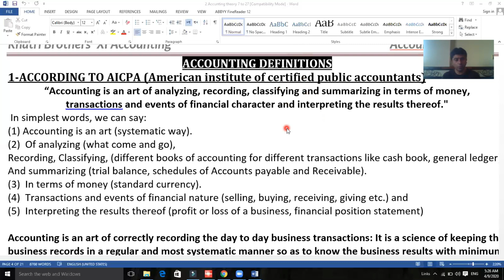Accounting definition with examples and explaination/what is accounting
1-ACCORDING TO AICPA (American institute of certified public accountants)
“Accounting is an art of analyzing, recording, classifying and summarizing in terms of money,
transactions and events of financial character and interpreting the results thereof."
 In simplest words, we can say:
(1) Accounting is an art (systematic way).
(2)  Of analyzing (what come and go),
Recording, Classifying, (different books of accounting for different transactions like cash book, general ledger),
And summarizing (trial balance, schedules of Accounts payable and Receivable).
(3)  In terms of money (standard currency).
(4)  Transactions and events of financial nature (selling, buying, receiving, giving etc.) and
(5)  Interpreting the results thereof (profit or loss of a business, financial position statement)